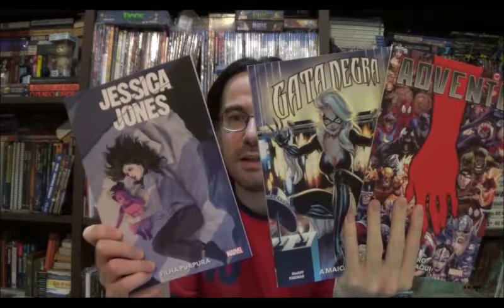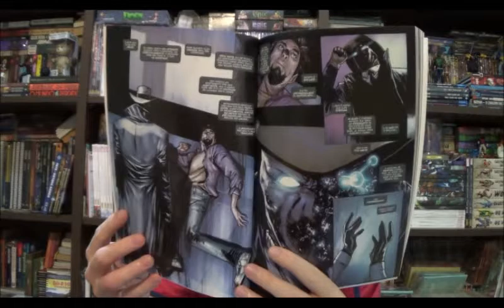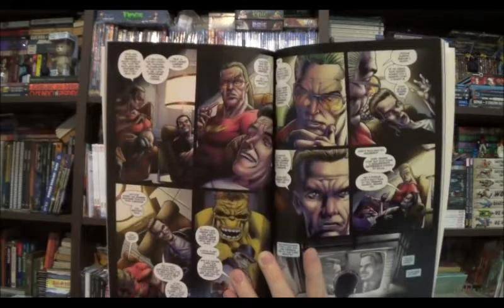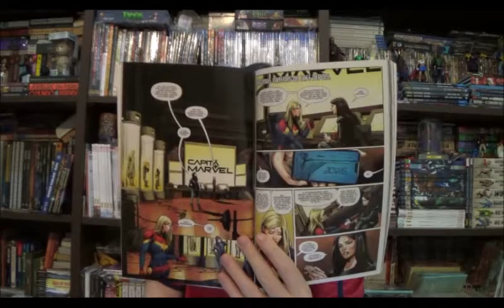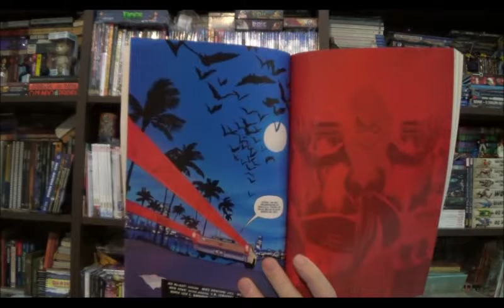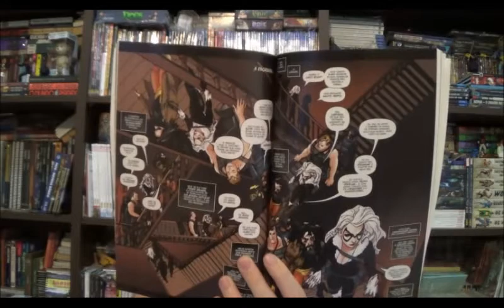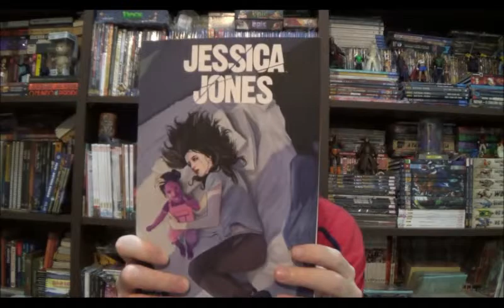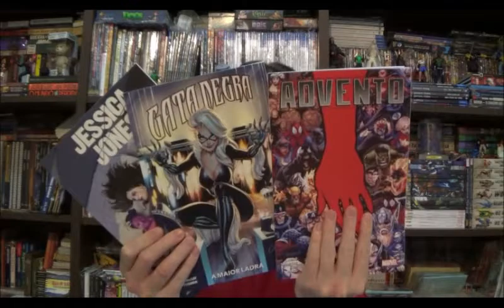Chapéu do Presto Especial - Advento, Gata Negra e Jessica Jones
Bem-vindos a mais um Chapéu do Presto Especial, no episódio de hoje vamos unir três encadernados da Marvel recentemente publicados pela Panini: Advento, Jessica Jones e Gata Negra.

⚠ Link para compras na Amazon

Campinas - SP
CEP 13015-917